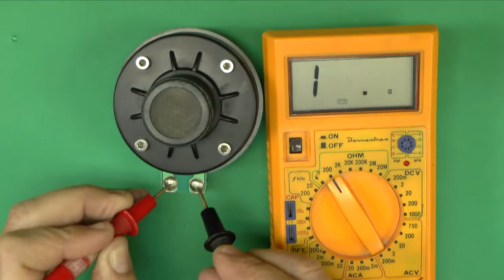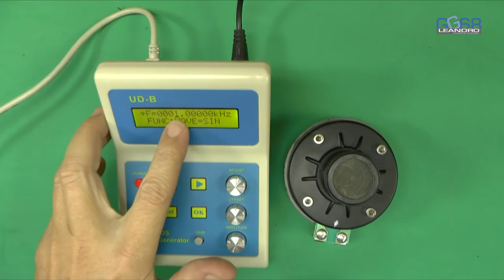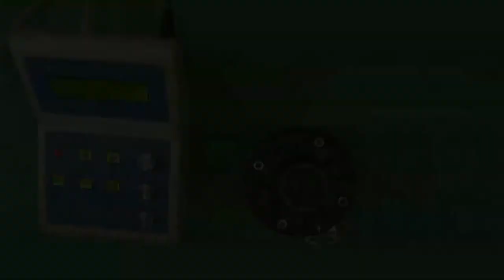REPARACIÓN MOTOR DE COMPRESION (TWITTER) - COMPRESSION MOTOR REPAIR (TWITTER)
¡ Sigue aprendiendo ! :  EL CAJÓN DEL ELECTRÓNICO

¿Te gusta el bricolage? :   BricoLeandro

La reparación de un motor de compresión es una tarea sencilla, al alcance de cualquiera. En este vídeo lo demuestro.

Es bastante común que cuando nos pasamos de la potencia nominal de las cajas acústicas se rompan el altavoz de agudos o twitter. concretamente la bobina del motor de compresión.

La avería típica es que se corta la bobina, siendo necesario cambiarla. La podéis encontrar fácilmente en internet y no es cara en comparación con lo que nos costaría cambiar el altavoz completo.

Repairing a compression engine is a simple task, accessible to anyone. In this video I prove it.

It is quite common that when we move from the nominal power of the speakers to break the speaker of treble or twitter. Namely the coil of the compression motor.

The typical fault is that the coil is cut, being necessary to change it. You can find it easily on the internet and it is not expensive compared to what it would cost to change the complete speaker.